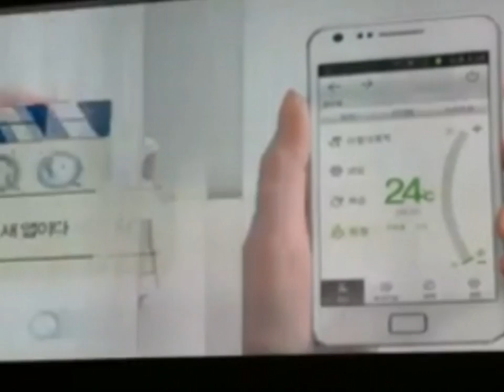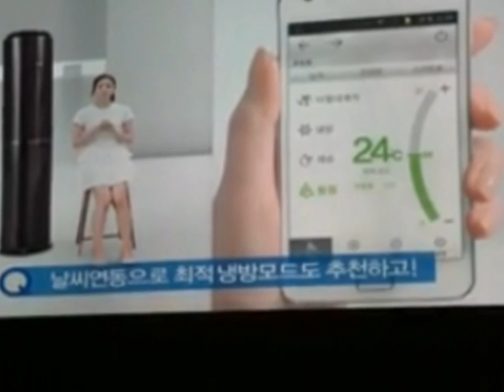Yuna kim-2012 Smart air conditioner Q. cf.avi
Yuna kim-2012 Smart air conditioner Q. cf